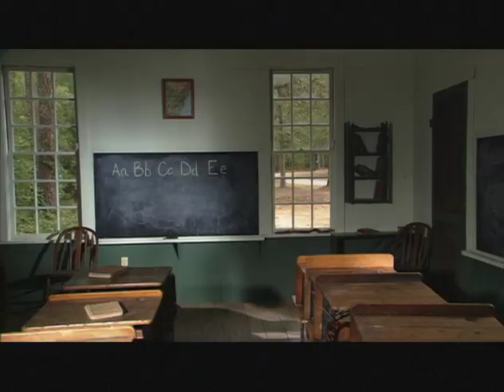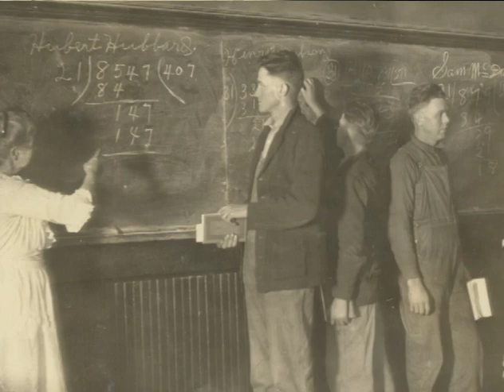Martha McChesney Berry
1992 Inductee, Georgia Women of Achievement